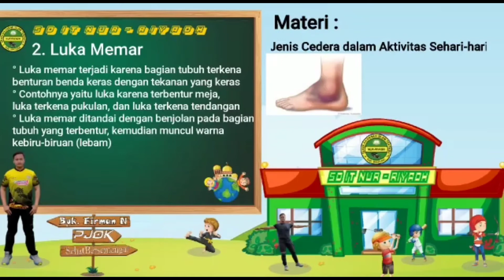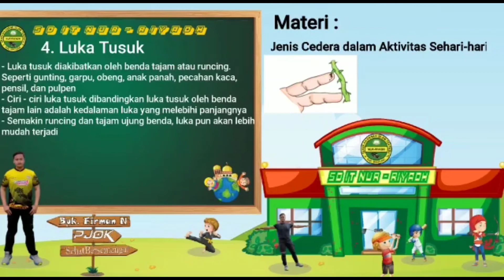KELAS 4 || PJOK ( MACAM-MACAM CEDERA PADA AKTIVITAS SEHARI-HARI)